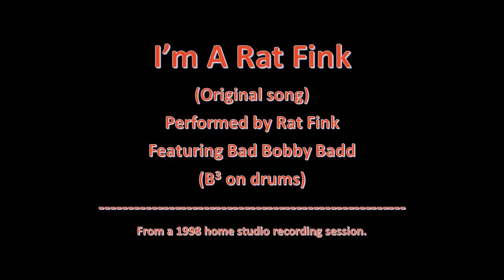143 - I'm A Rat Fink: Performed by Rat Fink, featuring Bad Bobby Badd.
Performed by Rat Fink, featuring Bad Bobby Badd (aka Bobby Martel) on drums.

Chris Lamy - guitar, backing vocals
Steve Perley - lead vocals
Dave Breen - bass